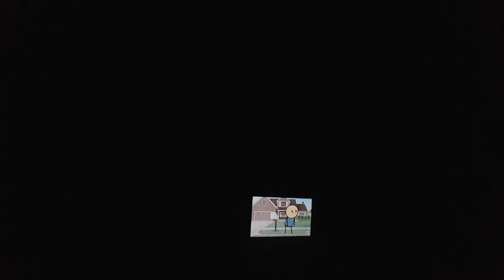119th day in a life part 22